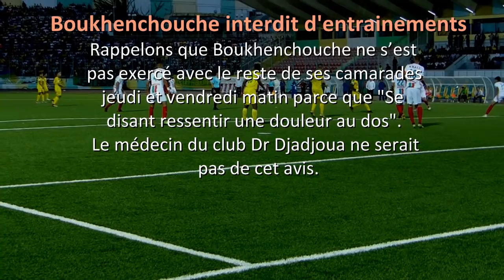JSK - Boukhenchouche dans de sérieuses difficultés avec la JSK : interdit d'entrainement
Boukhenchouche dans de sérieuses difficultés avec la JSK : interdit d'entrainement

Tizi-ouzou, 18 septembre 2018 - La situation du milieu de terrain de la JSK, Selim Boukhenchouche se corse. "Il est interdit d'entraînement", a annoncé le club sur sa page facebook. Il  a été convoqué "à une audition à l'issue de laquelle il a été décidé de l'interdire d'entraînement jusqu'à nouvel ordre.", précise la même source.
Rappelons que Boukhenchouche ne s’est pas exercé avec le reste de ses camarades jeudi et vendredi matin parce que "Se disant ressentir une douleur au dos". Le médecin du club Dr Djadjoua ne seraitpas de cet avis.
Selon notre confrère sportif Compétition Le Président Cherif Mellal lui a indiqué que si le joueur "ne rachète pas sa libération, il s’entraînera avec les espoirs". «La décision de l’écarter est déjà prise, s’il ne rachète pas sa libération, il s’entraînera avec les espoirs. Il est hors de question qu’il réintègre le groupe», a affirmé Mellal selon le journal Compétition. "«On demandera une somme raisonnable», a-t-il ajouté